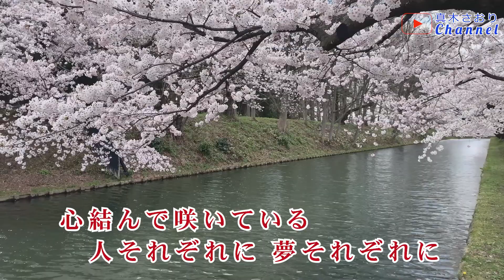ねがい桜（大沢桃子）唄/真木さおり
2023/8/2発売
＊作詞・作曲/仲村つばき